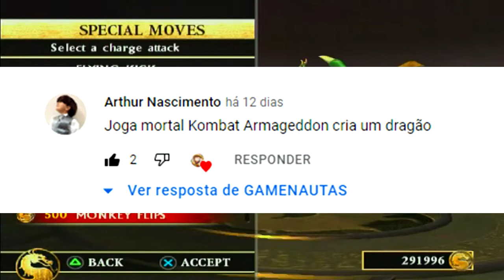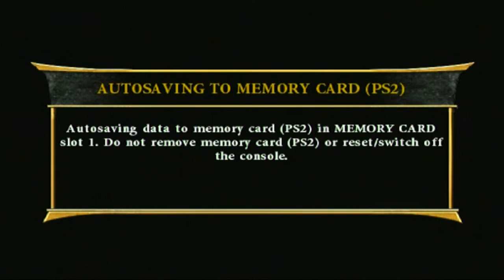Mortal Kombat Armageddon - Kreate A Fighter ( pedido de inscrito )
Salve, tripulantes ! Trazendo mais um pedido de inscrito pra vocês... Vou mostrar o personagem criado por mim que foi um pedido de um inscrito em Mortal Kombat Armageddon ! Espero que gostem !!!